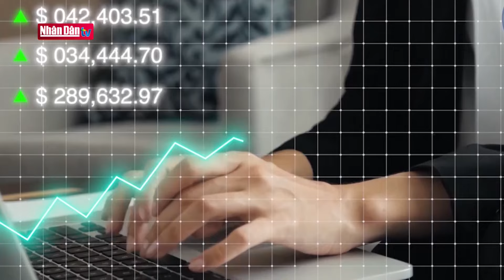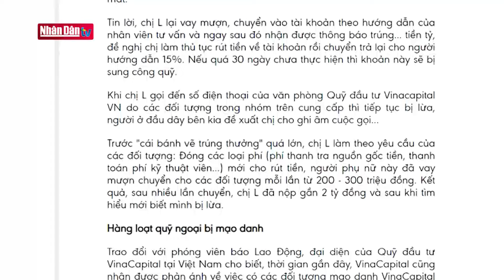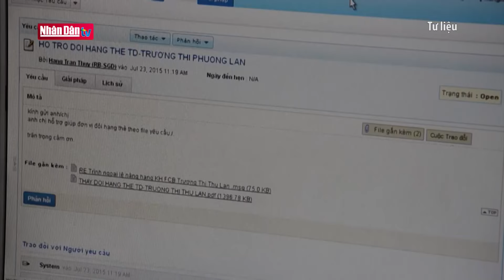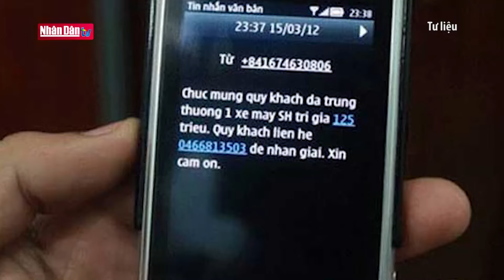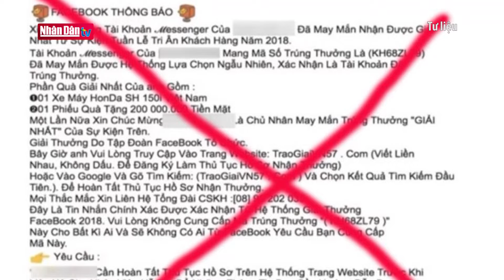Mạo danh quỹ đầu tư để lừa đảo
Mạo danh quỹ đầu tư để lừa đảo | Truyền Hình Nhân Dân
1. Dự Báo Thời Tiết Hôm Nay